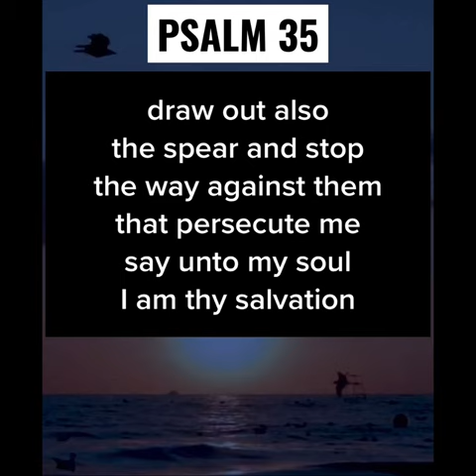Psalm 35- Prayer for Protection: I PLEA MY CAUSE TO YOU LORD!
Psalms 35- I Plea My Cause to You; Protect me:

We can always rely on His word. I pray that the Lord Jesus would answer your prayers beyond your expectations. May He bring prosperity, healing, strength and favor to your everyday life. I declare blessings and abundant supply of peace and prosperity to you and your household today and forever.